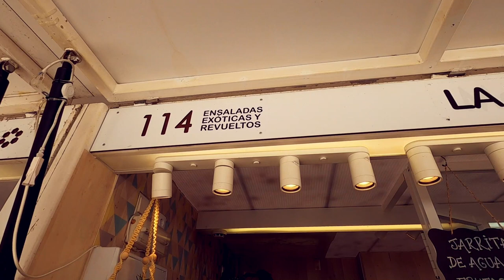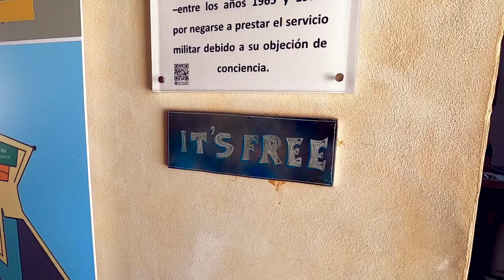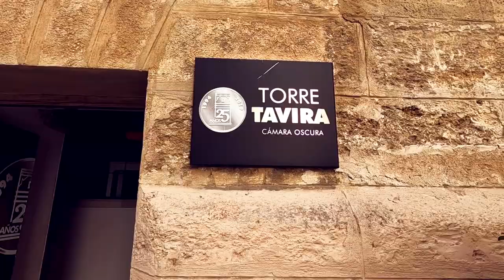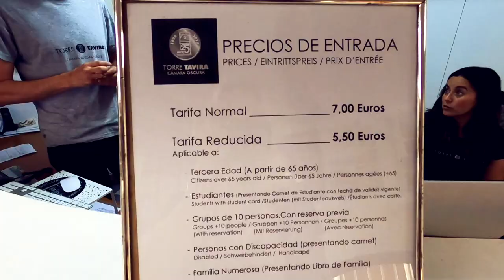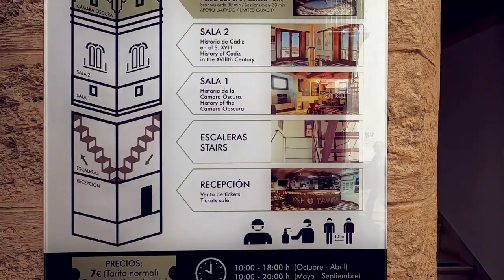BEST things to do in Cádiz, Spain | One day in Cádiz (24 hours in Cádiz)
So you're planning a trip to Cádiz Spain? Maybe you only have one day in Cádiz and want to make sure you make the most out of your trip and know all of the best things to do in Cádiz.. Well watch this video, take notes and give this video a thumbs up if you find it helpful!

In this vlog I take you to Cádiz's top tourist attractions, where to go shopping, where to eat, where to take the kids, where to get the best views of Cádiz, where to stay in Cádiz...etc.

00:00 Intro
00:38 Plaza de San Juan de Dios
00:58 Hostel Planeta Cádiz
01:55 Cádiz Cathedral
02:27 Roman Theatre
03:51 Plaza de las Flores
04:21 Mercado Central
06:38 La Caleta Beach
07:37 Castillo de Santa Catalina
09:35 Parque Genovés
11:24 Torre Tavira
13:17 Herbalife Skincare Demo
14:07 Outro

New videos on Fridays!

Have you tried Airbnb? Sign up with my link and you will get up to €50 off your first trip. I will also get something off my next trip. Win, win!!